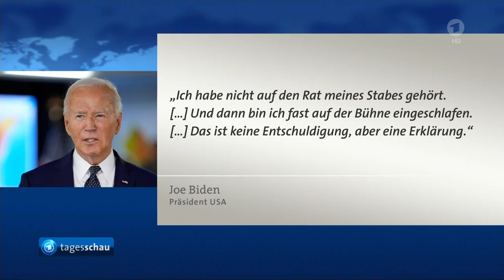Kritik nach katastrophalen Auftritt - nicht der beste Kandidat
Nach dem schwachen TV-Auftritt von US-Präsident Biden werden die Rufe nach einem neuen Kandidaten lauter. Nun soll es Hinweise geben, dass er einen Rückzug nicht ausschließt. Entscheidend könnten seine nächsten Umfragewerte sein.

Von Claudia Sarre, ARD Washington

Nach seiner desaströsen Performance bei der TV-Debatte letzte Woche hat Präsident Biden nun offenbar erstmals mit einem Vertrauten über einen möglichen Rücktritt gesprochen. Nach Informationen der New York Times sagte Biden, er werde seine Kandidatur möglicherweise nicht retten können, wenn er die Öffentlichkeit in den kommenden Tagen nicht davon überzeugen kann, dass er dem Amt gewachsen ist.

Der Biden-Vertraute, der nicht namentlich genannt werden wollte, sagte wörtlich: "Er weiß, wenn er noch zwei weitere solcher Auftritte abliefert, stehen wir am Ende des Wochenendes anders da." Das Gespräch mit dem Vertrauten ist der erste Hinweis darauf, dass der Präsident ernsthaft darüber nachdenkt, ob er sich von seinem katastrophalen Auftritt bei dem TV-Duell mit Herausforderer Donald Trump erholen kann.

Macht Biden weiter oder nicht?